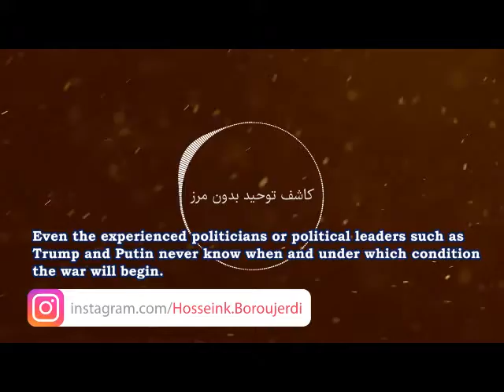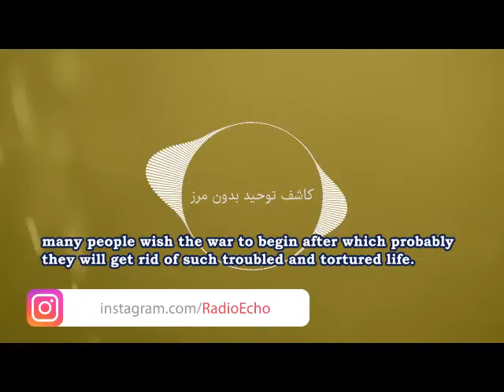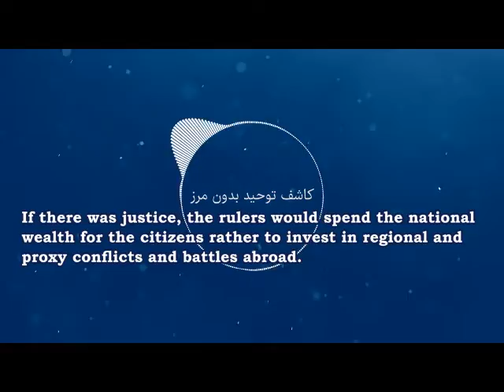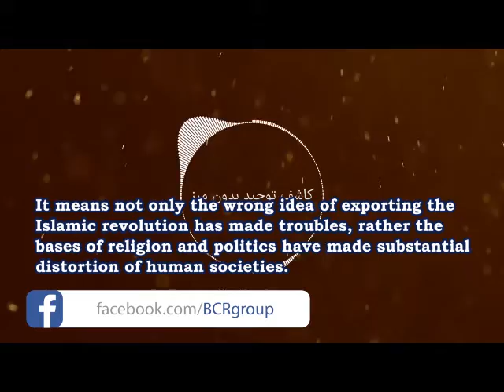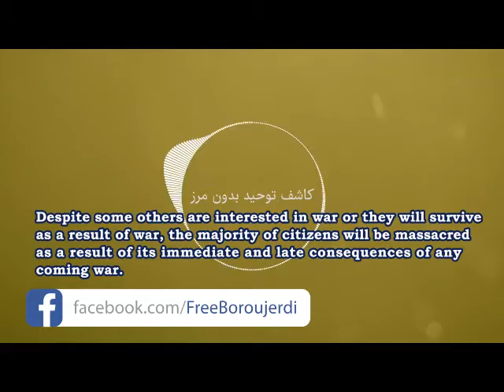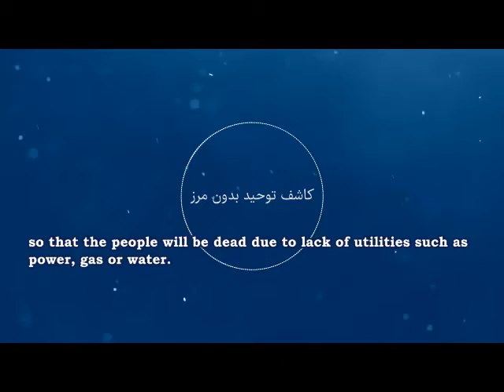Boroujerdi’s Message Concerning the Iran-US War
Concerning the current situation of Iran, no one can foresee what exactly will happen. Even the experienced politicians or political leaders such as Trump and Putin never know when and under which condition the war will begin.
But the most important is that more than 80% of the Iranian population are living below poverty line. Basically, everybody must have at least 4 million Tomans per month (almost 200 US$) to be not called poor in this country, so a family of three must have at least a monthly revenue of 12 million Tomans. However, the majority of the Iranian families have revenues less than 3 or even 2 million Tomans. So that the people are drastically suffering from poverty and as it could be observed after a street survey, many people wish the war to begin after which probably they will get rid of such troubled and tortured life. Indeed, despite the war is a bad phenomenon, the intolerable pressures caused the people to wish to die. We have very bad experience of Iran-Iraq war against Saddam during which apart of casualties in the frontlines, there were huge destruction and massacre of civilians in the cities. In addition, the new war which they have plotted and are speaking about to begin, will be a thousand times bigger and more destructive than 1980’s Iran-Iraq war.
Why the war begins? Because there is no justice. If there was justice, the rulers would spend the national wealth for the citizens rather to invest in regional and proxy conflicts and battles abroad. The Iranian authorities say if we had never invested to fight abroad, the enemy would have advanced towards Tehran! Nevertheless, at the Shah’s era the same story was happening with similar excuse, but ultimately the enemy appeared in Tehran by the revolution of 1979, notwithstanding the Shah’s power was too much more than current regime of Mullahs.
The basement of this ruling system is established in a wrong direction, so that the bad beginning makes a bad ending. It means not only the wrong idea of exporting the Islamic revolution has made troubles, rather the bases of religion and politics have made substantial distortion of human societies. That is why we say no religion-no politics! For example, when the religion is insisting on Jihad, it is related to conquest of other lands, nor defense. Because when a foreign enemy storm to a land, then all people should try their best to defend. But the Jihad which is an Islamic rule, means to conquer other lands and even the entire world as well as to expend the rule of religious state!
The war is bad, too worse than badness. I pray may God keep our nation. Because with or without war, this nation is being annihilated. Despite some others are interested in war or they will survive as a result of war, the majority of citizens will be massacred as a result of its immediate and late consequences of any coming war. Because the new destructive technologies are so more advanced than the war against Saddam. Hence, in addition to destroy of the houses and buildings, many infrastructures such as dams and power plants will be demolished, so that the people will be dead due to lack of utilities such as power, gas or water. Based on the historical statistics, the weak and defenseless people have been always annihilated due to wars, but the powerful class have been always in safe and good place. If the situation become insecure, they have already established secure place for themselves while the poor and miserable people are the ones who are going to be exterminated after wars.
I pray may God provide peace, security and comfort for this nation and improve our catastrophic economy. But I always stand on my word that all miseries of mankind have been always caused by the two blades of the same scissors, one is Politics and another is Religion.